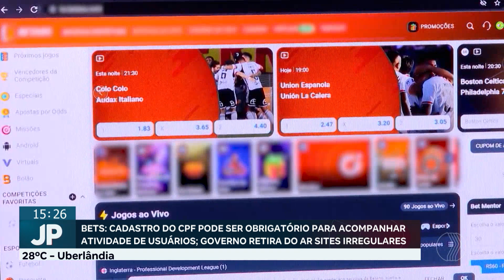JP AGORA 2º EDIÇÃO | 10/10/2024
Confira os destaques do JP Agora 2° Edição:

- GOVERNO QUER EXIGIR CADASTRO DE CPF EM SITES DE BETS

- MOTORISTA SOB EFEITO DE DROGAS CAUSA ACIDENTE

- RESGATE DRAMÁTICO DURANTE O FURACÃO MILTON SALVA FAMÍLIA